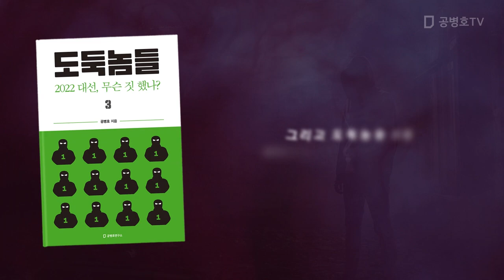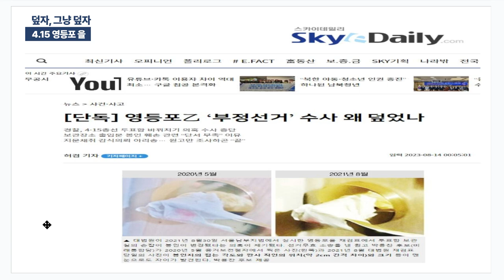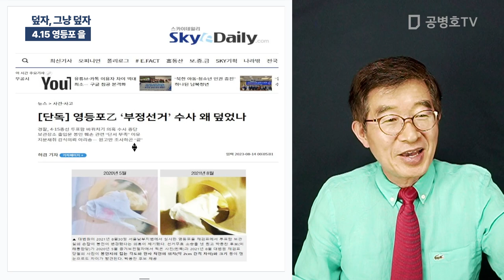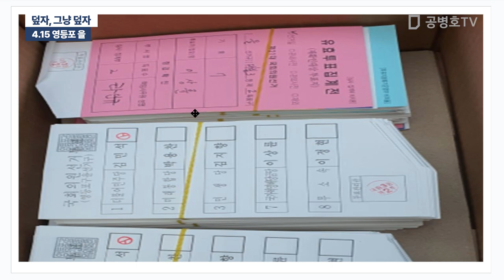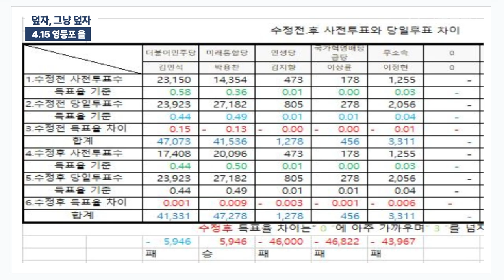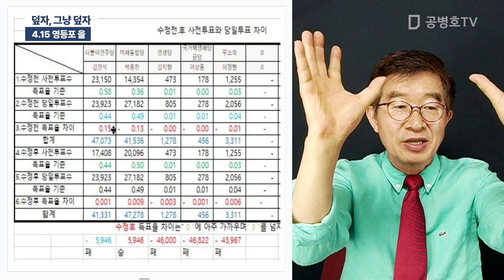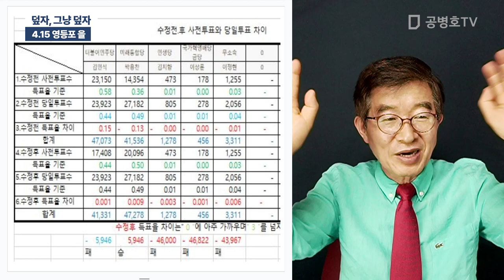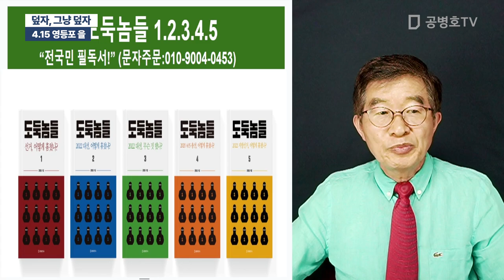덮자, 그냥 덮자 / 4.15 영등포 을 [공병호TV]